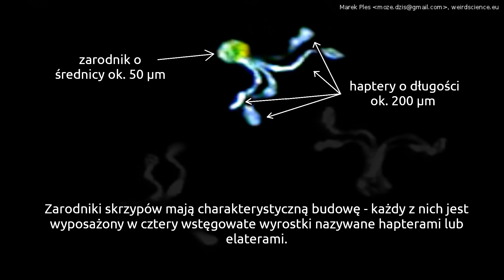Skrzyp - roślina z przeszłości - Horsetail Equisetum - A plant from the past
Dokładny opis doświadczeń i obserwacji jest dostępny na mojej stronie internetowej, pod adresem